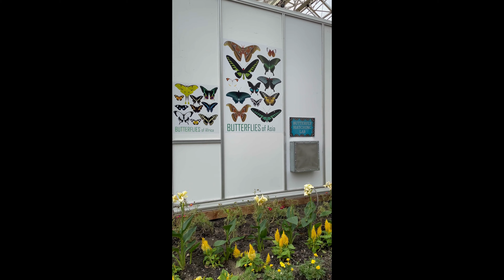Color in Motion, Live Butterfly Exhibition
Color in Motion, Live Butterfly Exhibition. Exploring Foellinger-Freimann Botanical garden, Fort Wayne, In. Watched live Butterfly show and noticed the blooming flowers.